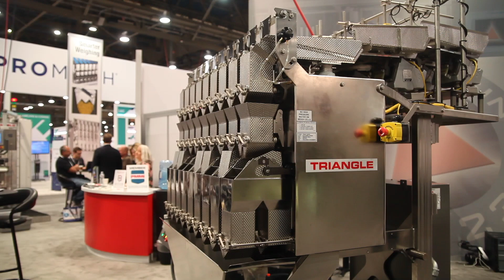Automated by B&R – Triangle Package Machinery Company A918 @ PACK EXPO 2017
Alex Tzakis from Triangle Package Machinery Company introduces the model A918 InLine machine. This combination weigher is automated by B&R PLC and I/O.